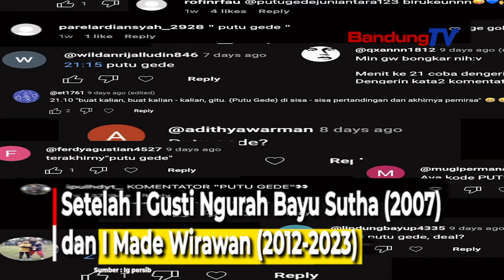Baca Ini, Ini Alasan I Putu Gede Juni Antara Terima Pinangan Tim Persib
Lagi pemain berdarah Bali
bergabung dengan Persib.

Setelah I Gusti Ngurah Bayu Sutha (2007)
dan I Made Wirawan (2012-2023),

kini giliran I Putu Gede Juni Antara
yang akan mengenakan jersey Pangeran Biru.

Kepastian itu didapatkan setelah Persib berhasil
menjalin kesepakatan kontrak berdurasi dua tahun
dengan bek kanan asal Bhayangkara FC tersebut.

Sosok kelahiran Gianyar, 7 Juni 1995 ini
merupakan pemain baru ketiga yang berhasil didatangkan
oleh pelatih Luis Milla